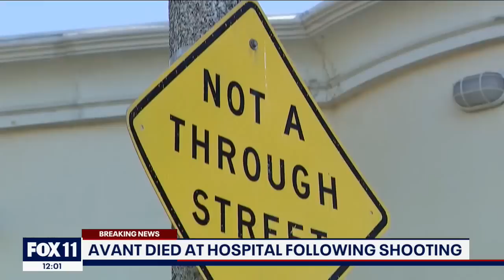Killer gets life in Jacqueline Avant's shooting death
The man with a criminal history convicted for the murder of 81-year-old Jacqueline Avant at her own home in Beverly Hills was sentenced to three life terms in a Los Angeles County courthouse on Wednesday.